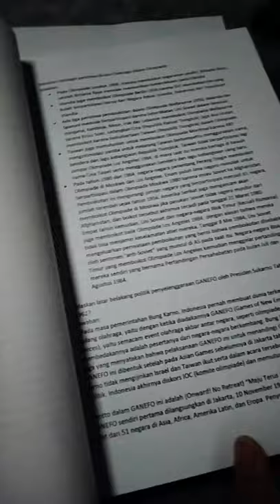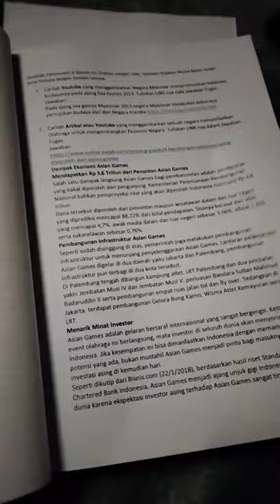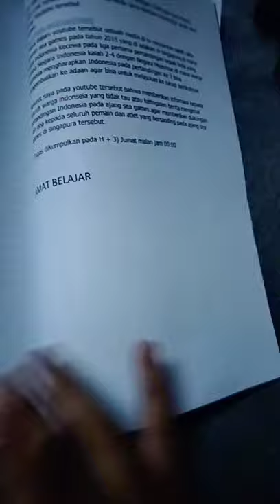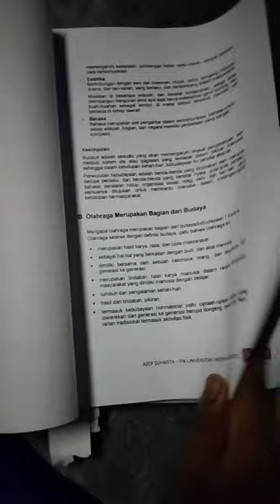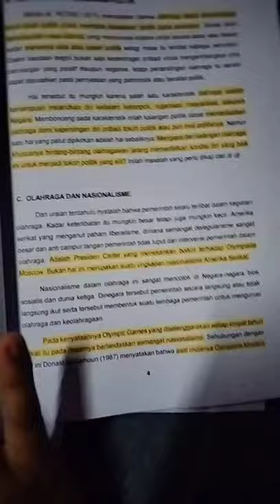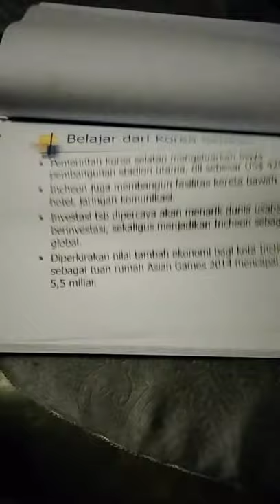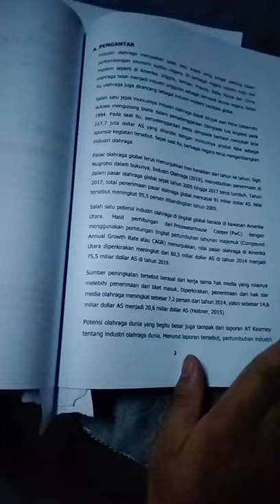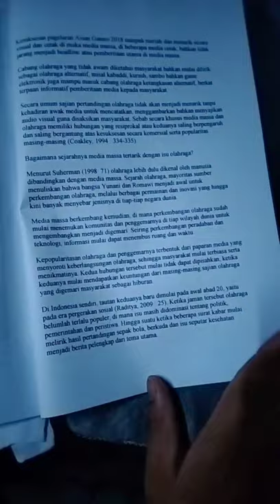Karya buku sosiologi olahraga